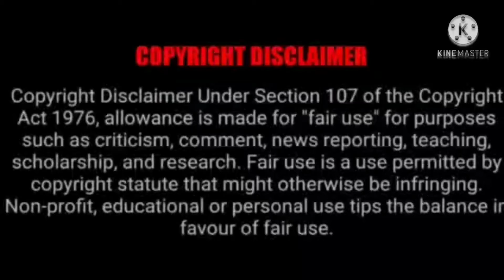LIONEL MESSI Untold Story Of Lionel Messi in Tamil| TAMIL MOTIVATION